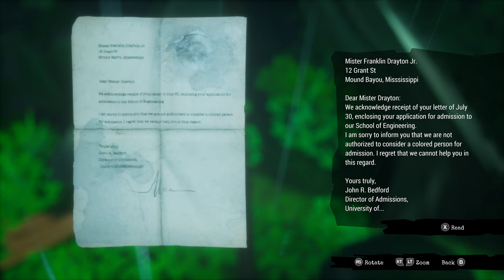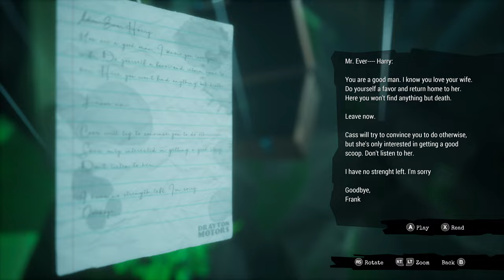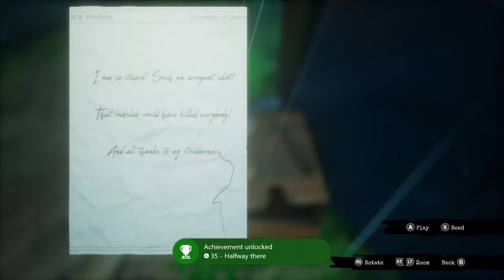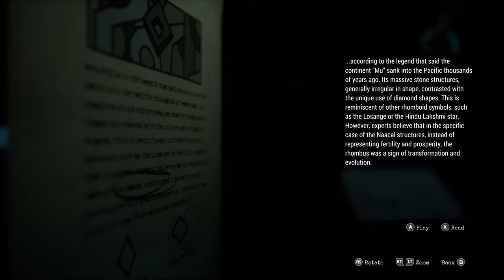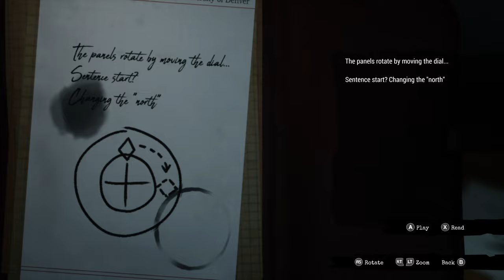Call of the Sea (Xbox Series X) - 06 - Chapter 4: Quite a Show, Part 1/2 (Playthrough Complete)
Call of the Sea is an adventure video game developed by Out of the Blue and published by Raw Fury. The game was released for Windows, Xbox One, and Xbox Series X/S on December 8, 2020. (Wikipedia)

GAME
Name: Call of the Sea (2020)
Platform: Microsoft Xbox Series X
Developer: Out of the Blue
Publisher: Raw Fury

SESSION
Player: Marc
Description: Chapter 4: Quite a Show, Part 1/2 (Playthrough Complete)
Type: Walkthrough/Playthrough

RECORDING
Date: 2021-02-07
Output: HDMI
Resolution: 4k60 HDR10
Sound: Stereo